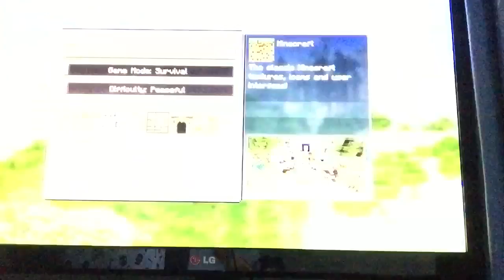Minecraft Let's Play #1